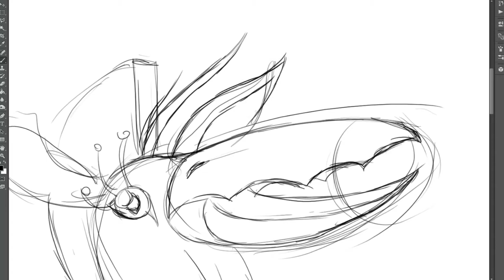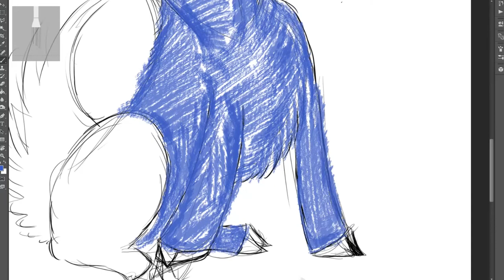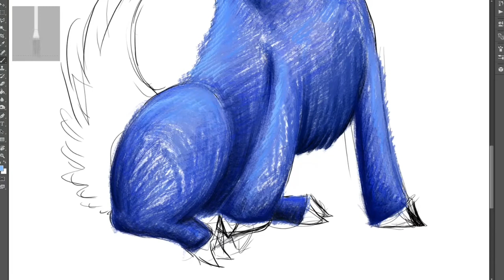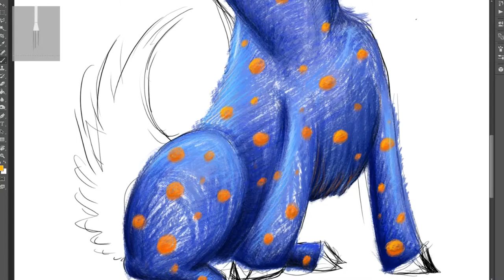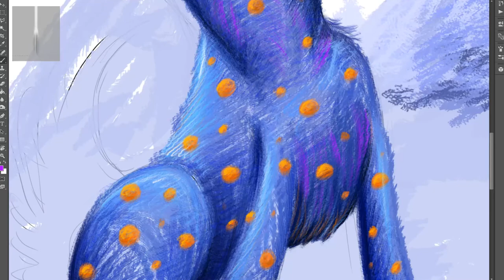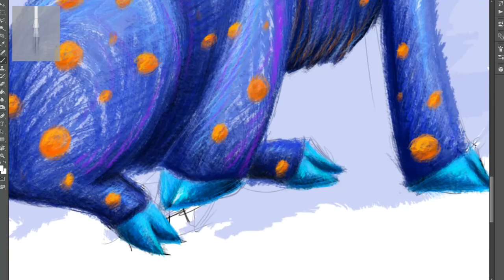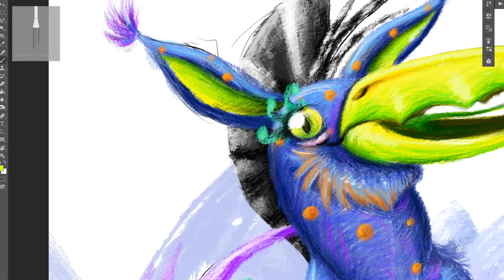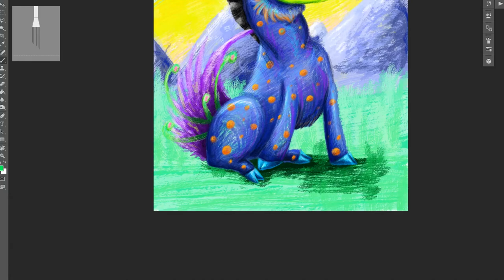Piffo - Speedpaint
Second speedpaint, he's Piffo, a happy colorful creature!
It took 1h and 40mins to draw it completely, enjoy!